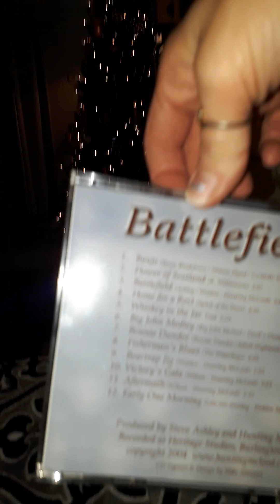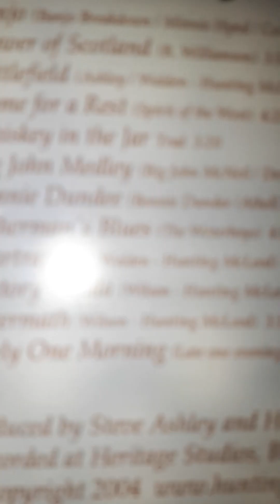DA Tribute to STUART WILSON (FORBES) you were an amazing musician. miss you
traditional song